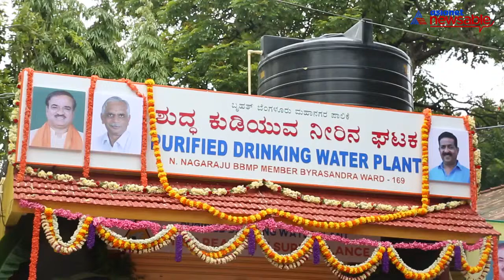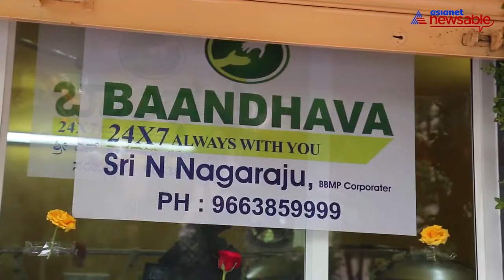Bengaluru welcomes its 2nd water bank ATM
A few years ago, Bengaluru got its first one-of-its-kind water bank ATM in Kanakapura, and now the city is welcoming its second with a few changes. ATM-like cards would be given to the poor and Rs 5 would be charged for 20 litres of water. Watch the video on Asianet Newsable to know more about this.